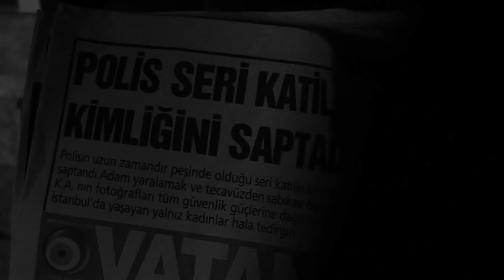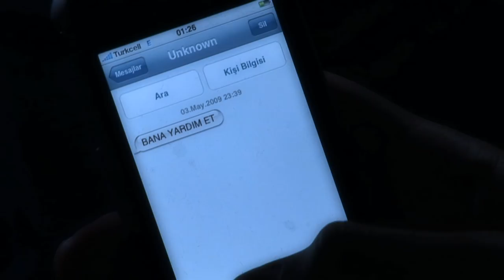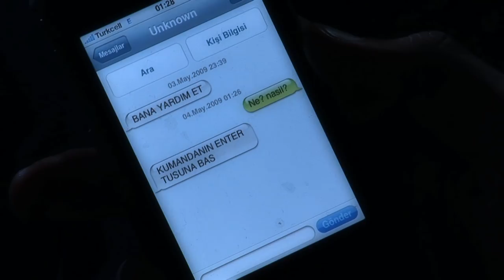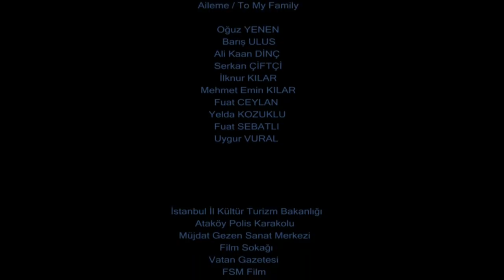An Extraordinary Movie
Yönetmen/Directed by:Özcan TUNÇ
Oyuncular/Cast:Sinan ÇALIKANOGLU,Orhan ALTIPARMAK,Nil DOSTOGLU
Senaryo/Screenplay:Özcan TUNÇ
Gorüntü Yonetmeni/Director of Photography:Hakan TEZER
Isık/Gaffer:Eren AYTEKIN,Hakan TEZER
Ses/Sound:Fatih SAHINKAYA
Sanat Yönetmeni/Art Director:Seray USLU
Reji/Stage Management:Tamer EMNIYETLI
Kurgu/Editing:Özcan TUNÇ
Post Production:Özcan TUNÇ,Cenk Cevdet KILAR
Müzik/Music:Video CoPilot-Sound FX,Psycho-Bernard HERRMANN
Devamlılık/Continuity:Silvyo BEHMOARAS
Makyaj/Make-up:Seray USLU,Aysegül ÖZEN
Jimmy-Jib Operator:Hakan DURMAZ
Steadycam Operator:Hakan TEZER
Yapımcı/Producer:Ramazan TUNÇ,Özcan TUNÇ